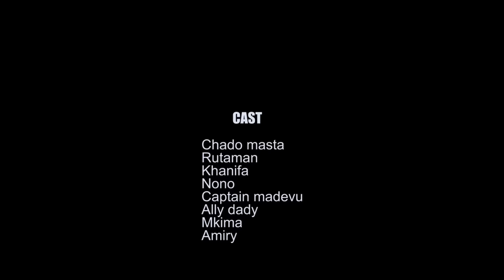NA HAPA IPO (EP 9)